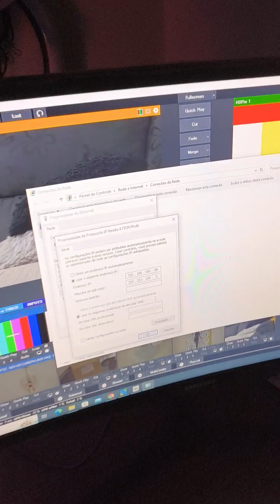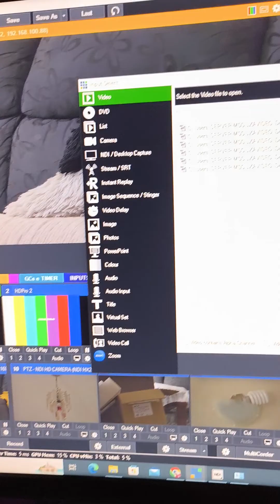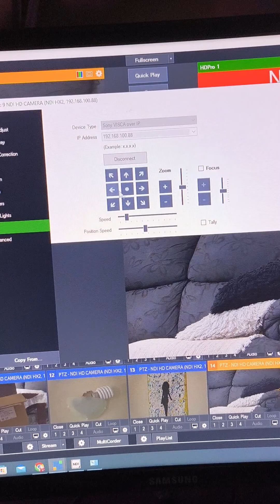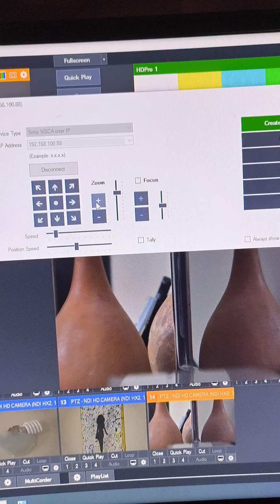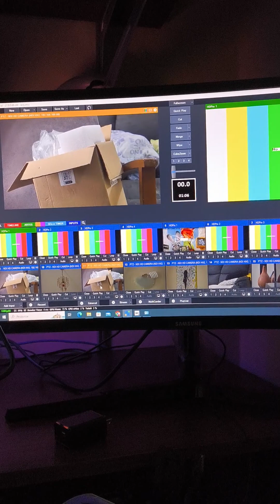Como Capturar Câmera PTZ Via Rede no vMix